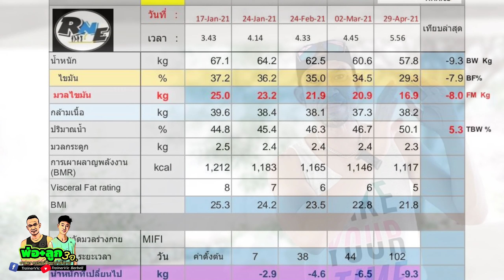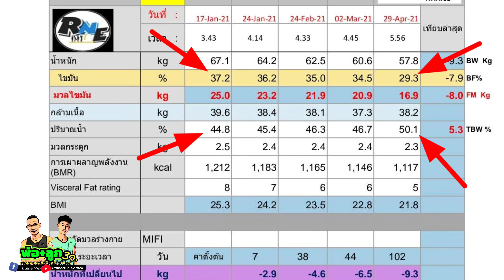ดื่มน้ำมากค่า%น้ำในร่างกายขึ้นจริงหรือ?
พระนามรัชกาลคือความงานแน่นของมวลกล้ามเนื้อหากเมื่อไหร่สัดส่วนไขมันมีมากมายร่างกายก็จะมีน้อย
 การที่จะทำให้ค่าน้ำขึ้นได้คือต้องลดไขมันในร่างกาย
TrainerVic